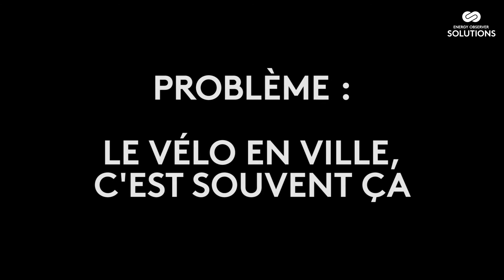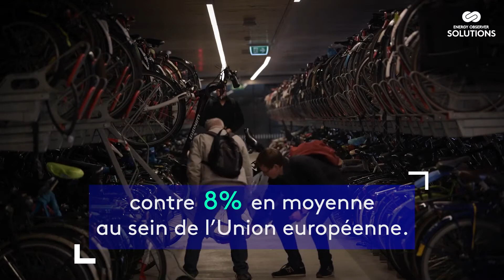Delft, la ville pionnière de la mobilité durable - SOLUTIONS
Pour diminuer la pollution atmosphérique, de plus en plus de villes incitent leurs habitants à délaisser la voiture. Aux Pays-Bas, Delft est la ville pionnière de la mobilité durable, avec un réseau cyclable et ferroviaire érigé en modèle.